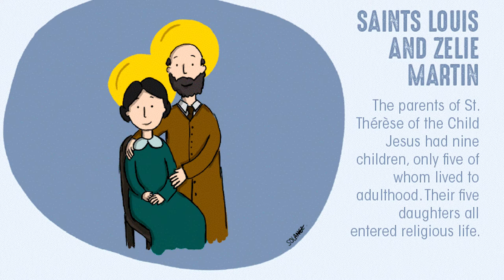Inspiring Saints I July 12 I Saints Louis Martin and Zélie Guérin I Parents of St Therese of Lisieux